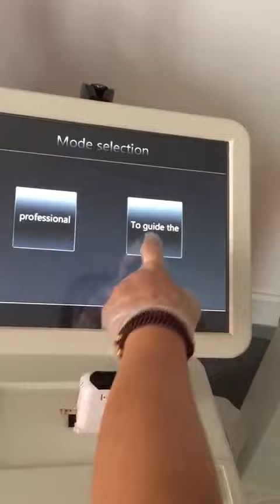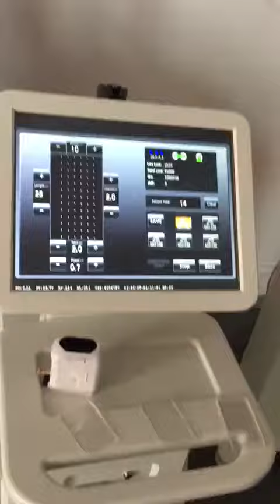3D HIFU - New design 2017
3D HIFU machine for Face lift:

Effective, fast and safe.

Best Technology for Face lift & Wrinkles.

1 treatment result is 1-2 year Facelift depending on skin condition.

We also supply all accessories if required.

Contact Dr.Vrej Sarkis for international orders.

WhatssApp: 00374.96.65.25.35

We also supply all accessories spare parts with technical support online and send you worldwide by DHL express shipping.

Sarkisbeauty 24-hour available online. It is time to change your machine.